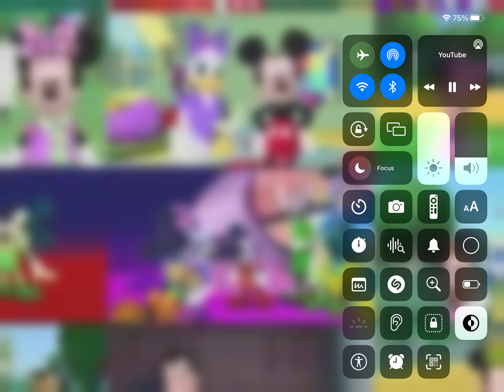May 8, 2023